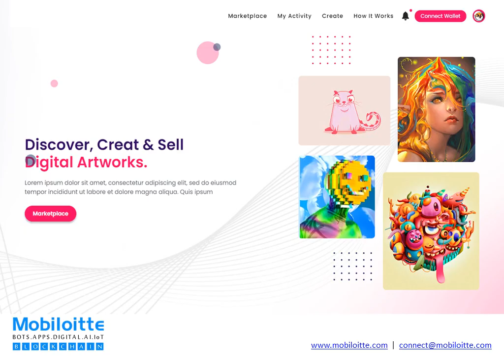NFT Marketplace Open Closed Mobiloitte